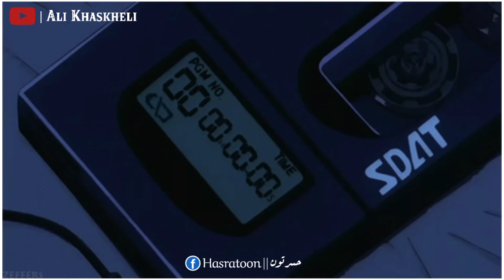Hazar Marhun Hazar Mehna